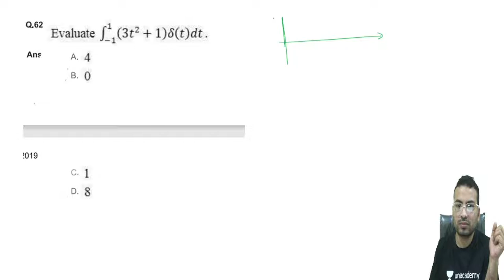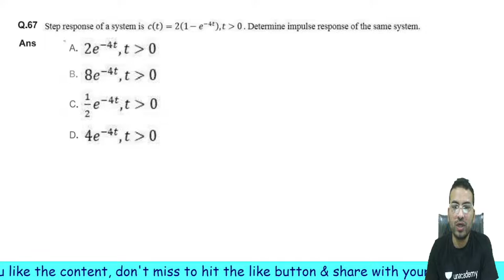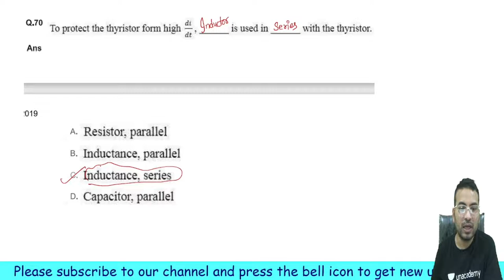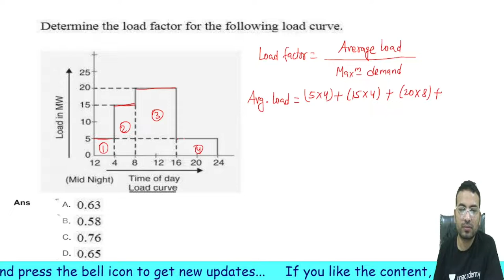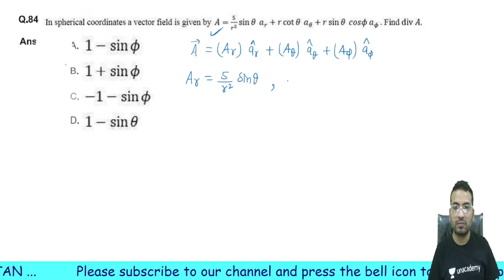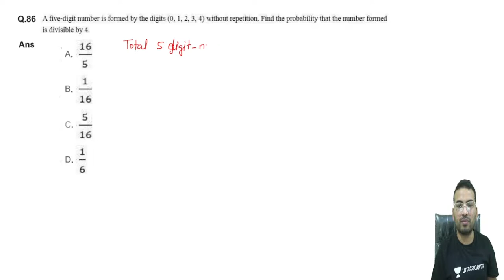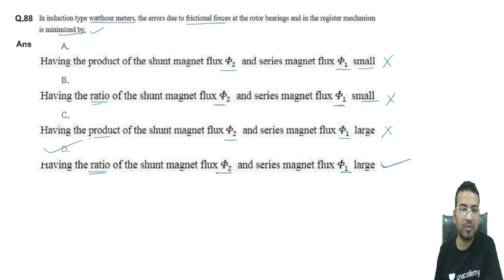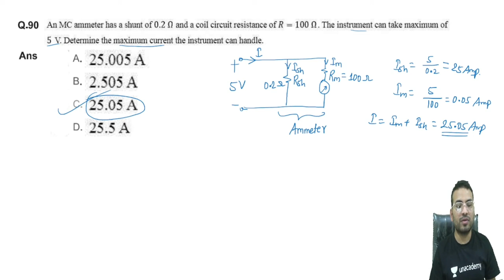UPPCL-AE-2019 Question paper solution || Technical question discussion || Part-3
Objective questions of UPPCL- AE
Very useful for UPPCL- AE/JE, UPPSC, DMRC, SSC, PGCIL, and Other AE/JE exams.